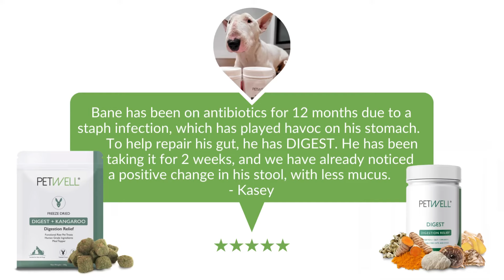13 October 2023